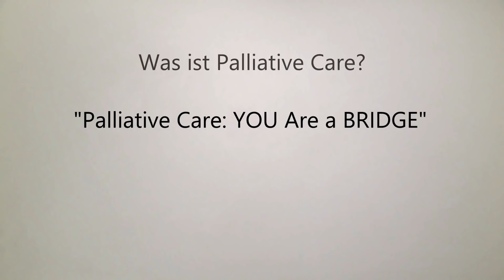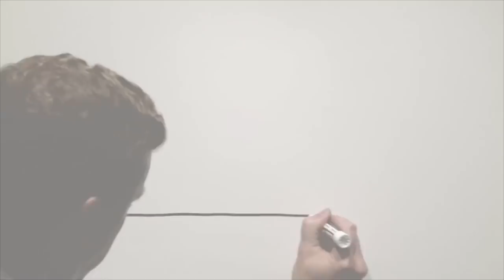Was ist Palliative Care?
Was bedeutet Palliative Care? Was ist Palliativversorgung?
Stellen Sie sich Ihr Leben als eine Art Brücke vor: Schwere Krankheiten lassen die Brücke instabil werden - doch Palliative Care stabilisiert sie wieder.

Deutsche Übersetzung, Synchronisation und Untertitel von Nils Wommelsdorf